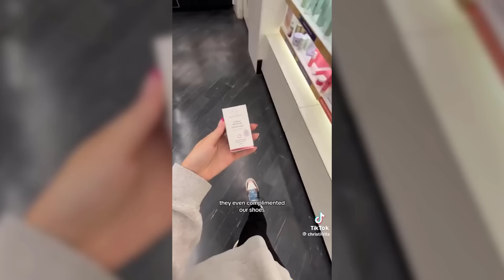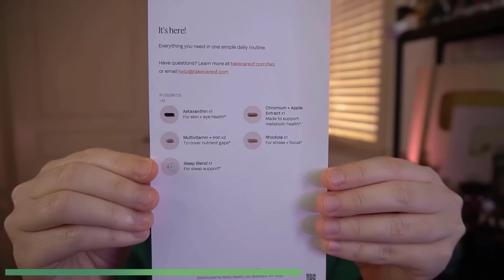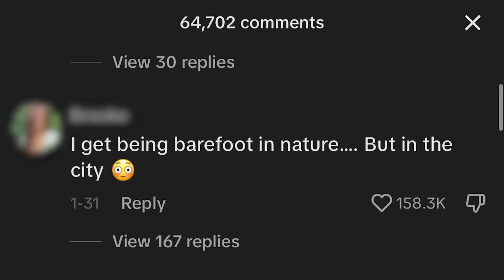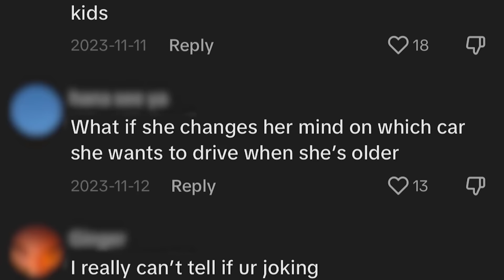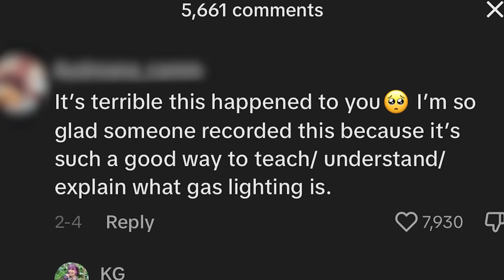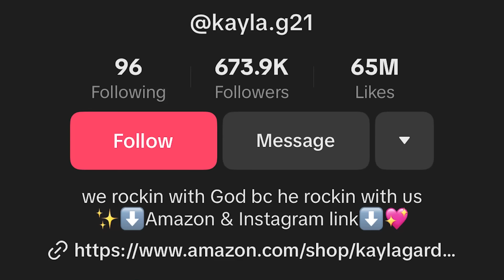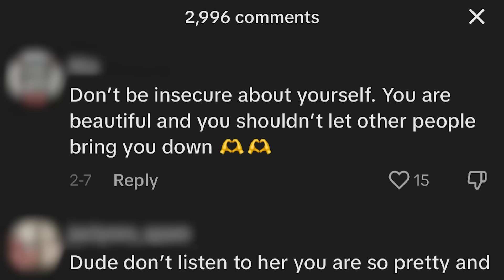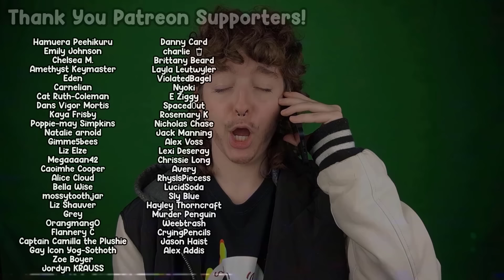STOP Falling for RAGE BAIT